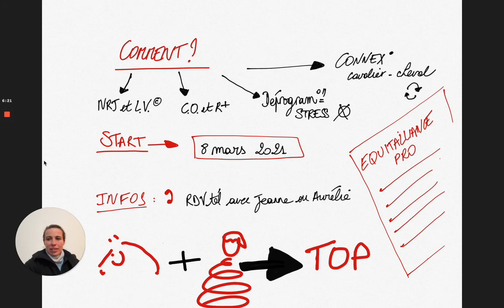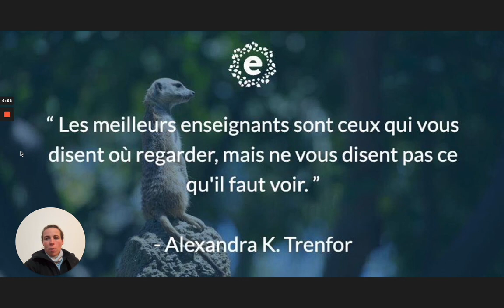POURQUOI LA FMEP VA-T-ELLE METAMORPHOSER VOTRE VIE DE PROFESSIONNEL ?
✨A PROPOS DE CETTE VIDÉO:

Jeanne Quinio BEES 2° , cavalière Amateur Elite en CSO, BFEE2 Méthode Equitalliance et Formatrice Equitalliance,  vous explique de manière structurée comment fonctionne la Méthode.

Une brève présentation de la formation pour vous motiver à allez voir notre Wébinaire épinglé en haut de notre page FB et surtout venir nous rejoindre les mercredis 10 et 17 février à 20H30 en direct live pour un wébinaire Questions/Réponses avec les formateurs :)

🌺QU’EST CE QUE C’EST QUE LA CHAÎNE EQUITALLIANCE ?

Cette chaîne sera dédiée aux partages des expériences et des moments au sein de l’école de comportementaliste équin Equitalliance !

➡️ Cette chaîne est faite pour vous si :

➡️ Vous êtes charmé par l’exploration des « énergies-informations » spécifiques contenues dans le lien avec le cheval

➡️ Si vous aimeriez dépasser votre niveau personnel actuel et de celui de votre cheval.

🍀 Notre site internet où vous retrouverez nos divers articles :

Equitalliance.fr

➡️ Être informé dans la création de votre activité entrepreneuriale dans le métier de comportementaliste équin.

➡️ S’immiscer au sein d’un métier avant-gardiste et bénéficier de tout le soutien et l’entraide d’une communauté de comportementalistes soudés.

➡️ Découvrir L’école Hoathien de médecine Chinoise & Vietnamienne et Feelingjack société de conseil et de services digital et nomade qui sont les partenaires incontournables d’Équitalliance pour vous proposer des formations complètes et innovantes.